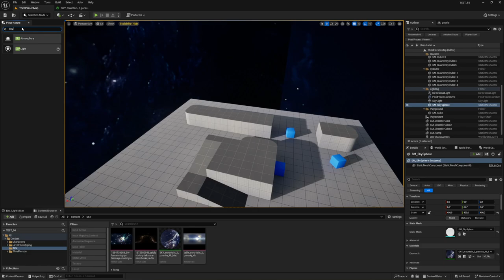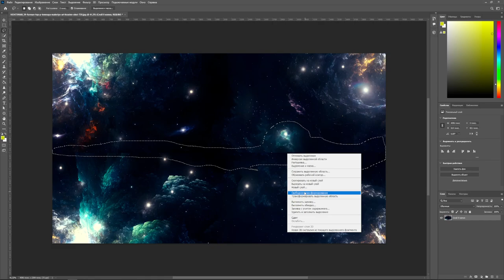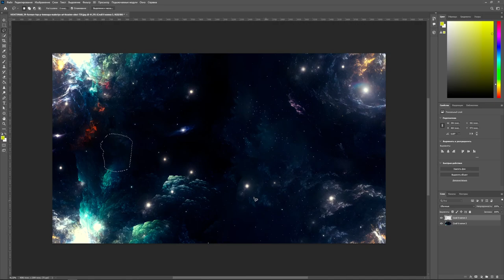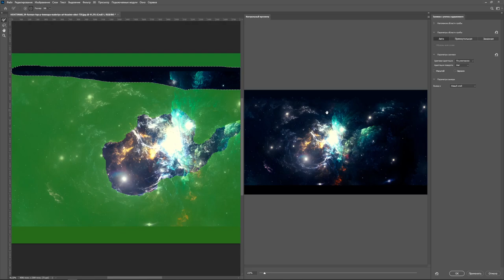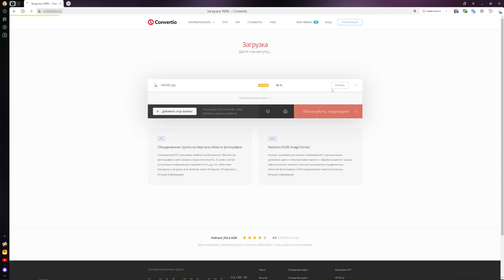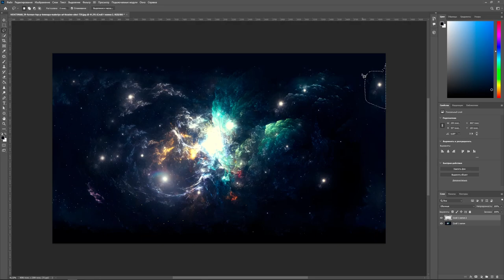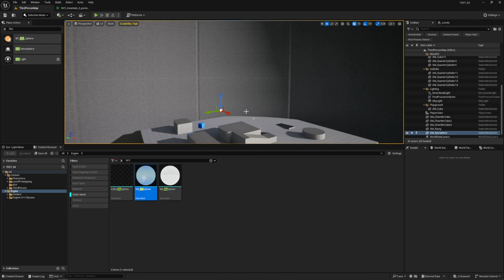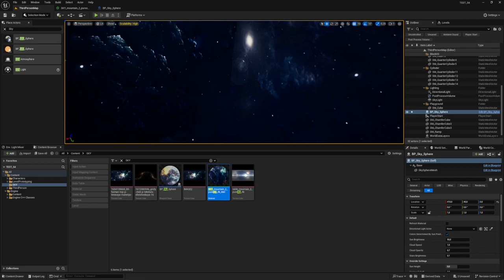Исправление текстуры и установка SkySphere (UE4, UE5)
В этом видео я покажу как убрать видимость стыка текстуры. Где найти SkySphere?